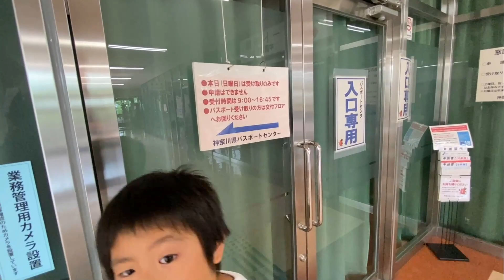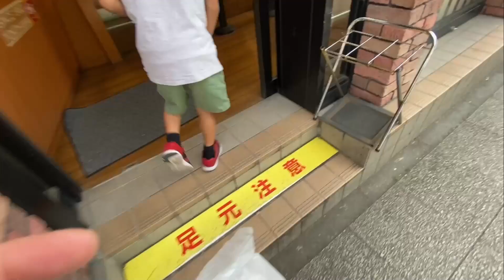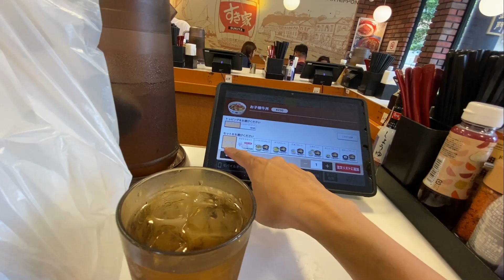PINAY MOM IN JAPAN | NAUWI SA GALA ANG PAGKUHA NG PASSPORT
Hello. I am a Filipina married to a Japanese with three kids.
I upload motherhood and family videos.